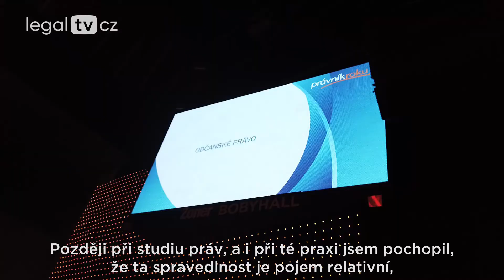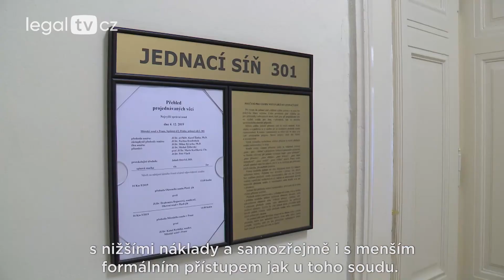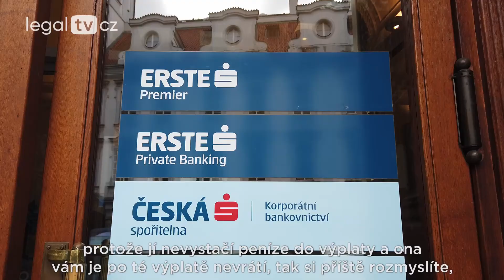Veřejnost si myslí, že rozhodčí řízení je falešné, říká Právník roku 2019 Petr Liška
Právník roku 2019 v kategorii Občanské právo, dlouholetý šéf právního odboru České spořitelny a taky vysokoškolský pedagog na Právnické fakultě Univerzity Karlovy i fakultě právnické Západočeské univerzity v Plzni. V neposlední řadě autor nebo spoluautor řady právních komentářů, monografií, učebnic i odborných článků. Hostem pořadu Kdo je kdo je docent doktor Petr Liška.